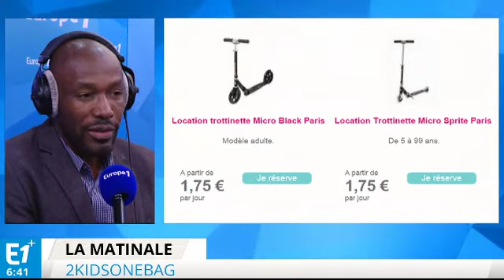Paris : la location de poussettes pour les vacances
Anicet Mbida nous présente chaque matin les plus belles inventions françaises.